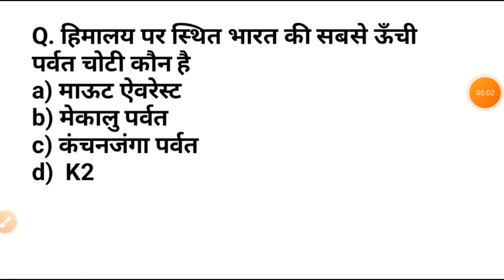Highest mountain peak in India (K2 and Kanchenjunga) भारत की सबसे ऊँची पर्वत चोटी(K2 या कंचनजंगा)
Highest peak in India and difference between great Himalaya and Trans himalayan important topic for all competitive exams